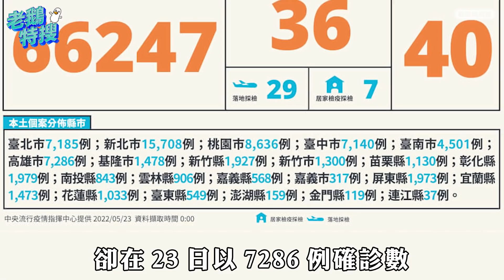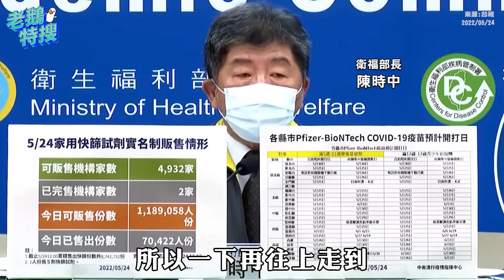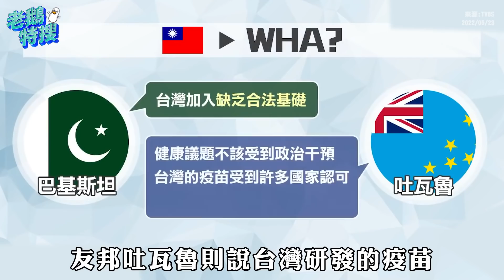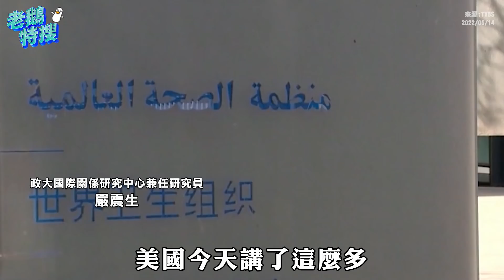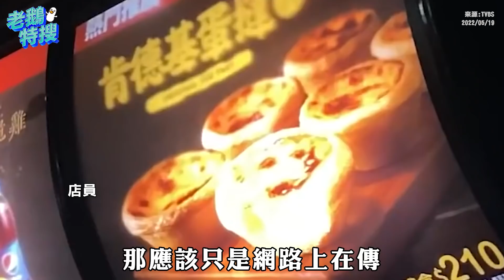高雄確診數／台灣參與WHA遭拒／肯德基蛋撻｜老鵝特搜#848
00:00｜高雄確診數
陳其邁稱北部有黑數 柯P：中南部會追上

03:37｜台灣參與WHA遭拒
陳時中抗議信交WHO 陸委會批中國政治凌駕健康人權

07:51｜肯德基蛋撻
昔聲明正式劃分界線 今推出莓果奶酥撻搶市